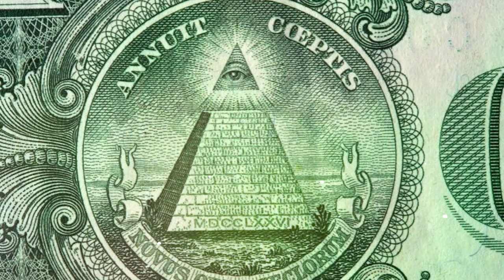Arrête avec la théorie du complot [Tu perds ton temps]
La théorie du complot est-elle vraie ou non ? Plus les jours passent, plus on a de preuves sur les agissements de la matrice. Alors, que faut-il croire , et quelle est la marche à suivre ?

0:00 Intro
0:30 Le véritable complot
02:19 Mise au point
04:35 Mon expérience personnelle
08:00 Conclusion